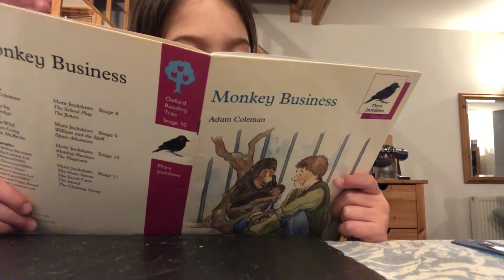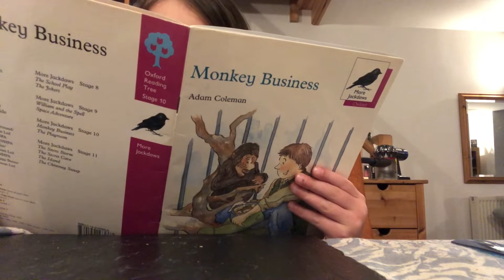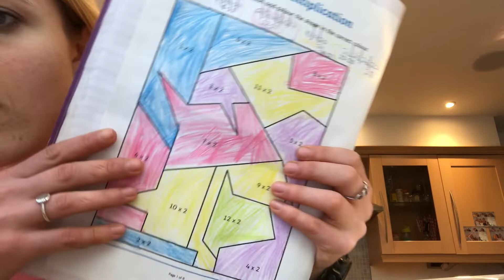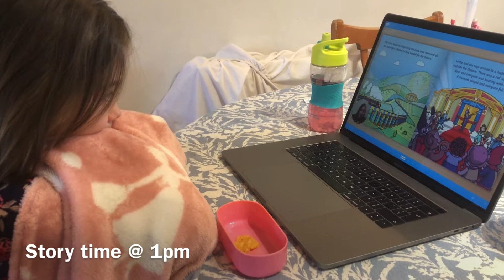UK Lockdown | COVID19 VLOG #1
Hello beautiful humans! Thank you for watching this video ☺️ It would mean a lot if you could give it a '👍🏻' and click 'subscribe' if you want to see more from me in the future! Remember to hit the little '🔔' if you don't want to miss a thing!

Music SPRING

I RESPOND TO ALL DM'S